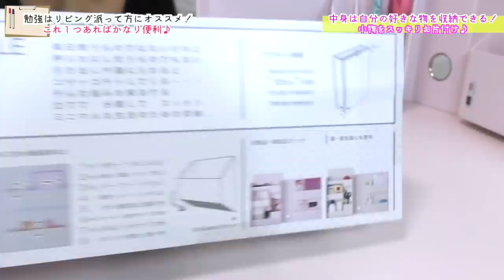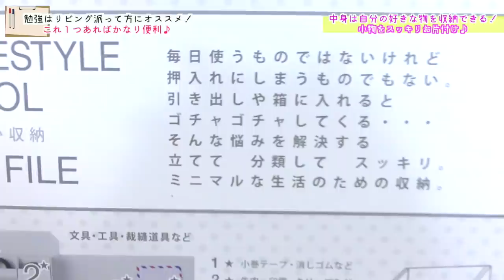自分の机はまだないけど・・・コレさえあれば勉強に集中&文房具がタップリ収納！オリジナルアレンジも出来そうで楽しく勉強♪【ハピバニチャンネル】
まだ自分の机は買ってあげていません！今もそうですがリビング学習しているしのにはコレがあればやる気も出る！！って喜んでいました(*´꒳`*)
自分のオリジナルでデコれるし、収納力もタップリあるのでおすすめです！
使わない時は本棚に置いておけば邪魔になる事もなしです♪
学生さんにも大人の方々まで使い道はたくさんありそうです(*´꒳`*)

収納ボックスはこちら♪